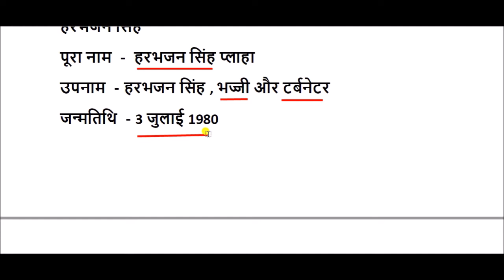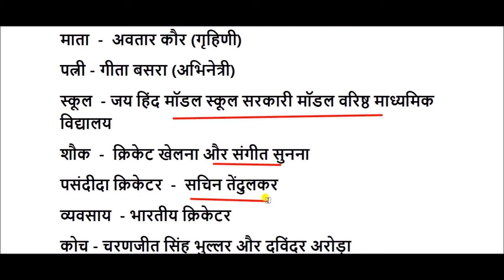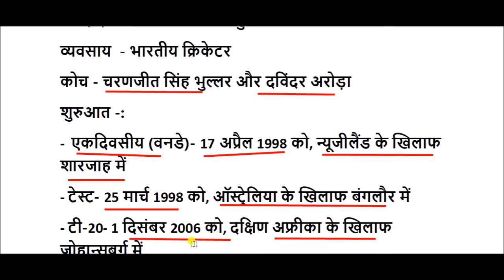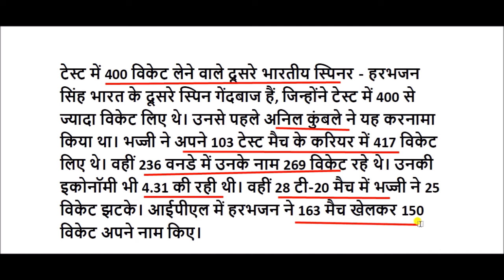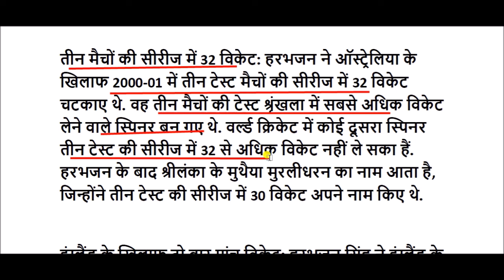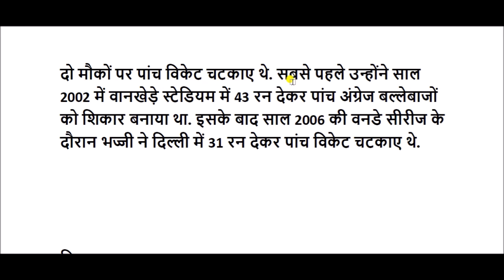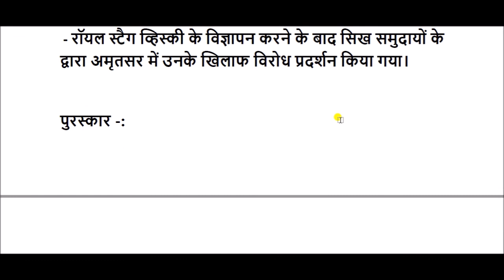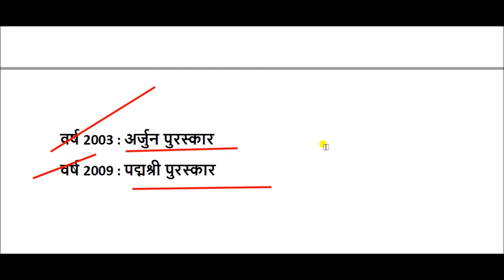हरभजन सिंह की जीवनी || Harbhajan Singh Biography in Hindi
हरभजन सिंह प्लाहा ,  भारत के अन्तरराष्ट्रीय क्रिकेट खिलाडी हैं। वे इंडियन प्रिमियर लीग के चेन्नई सुपर किंग्स तथा पंजाब राज्य क्रिकेट टीम (2012-13) के भूतपूर्व कप्तान भी हैं। वे स्पिन गेंदबाजी में निपुण हैं और टेस्ट मैचों में ऑफ-स्पिनर द्वारा सर्वाधिक विकेट लेने वाले दूसरे स्पिनर हैं। साथ ही ये इंडियन प्रीमियर लीग में सबसे ज्यादा जीतने वाली टीम का हिस्सा रहे है।